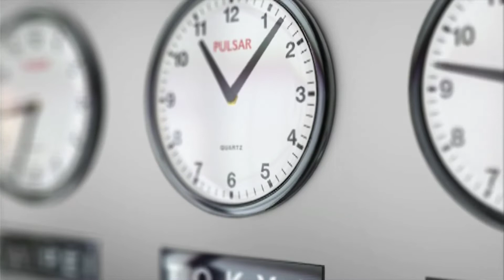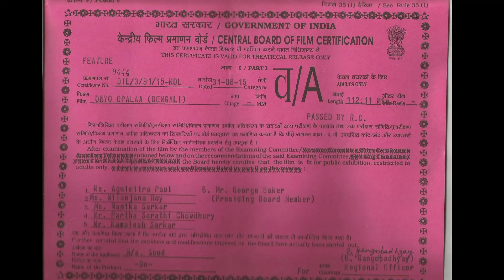25 अमीरों की university का राज़ ? 😲😱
25 अमीरों की university का राज़ ? 😲😱